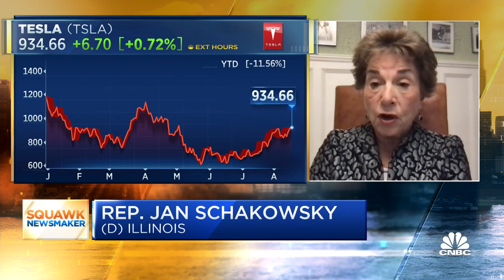Lawmakers probe regulators for more info on Tesla autopilot accidents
Rep. Jan Schakowsky (D-Ill.) joins CNBC's 'Squawk Box' to explain why Democratic lawmakers are asking the National Highway Administration for more information on Tesla's autopilot program.